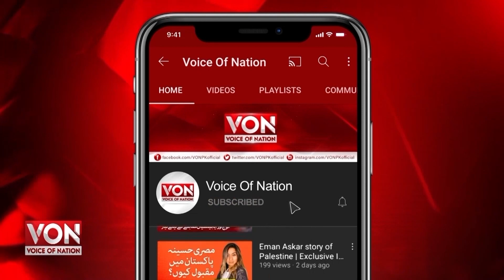Delivery Boy Case | Amna Jaisi Aurat Kisi Ki Nahi Ho Sakhti | Voice Of Nation